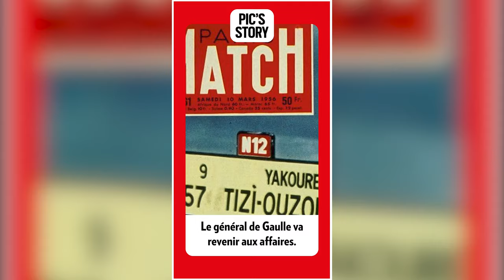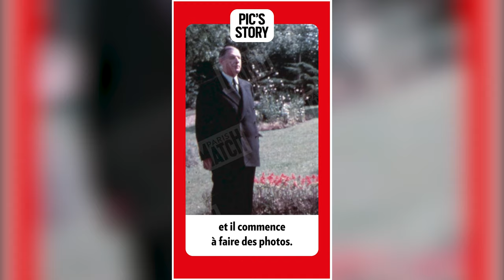De Gaulle - l'histoire en photo du retour au pouvoir du général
Avec Pic's Story, découvrez l'histoire cachée d'un cliché culte, racontée par Marc Brincourt. Pour cet épisode, Paris Match est allé à la recherche d'un scoop photo pour raconter le retour au pouvoir du général De Gaulle en 1958.